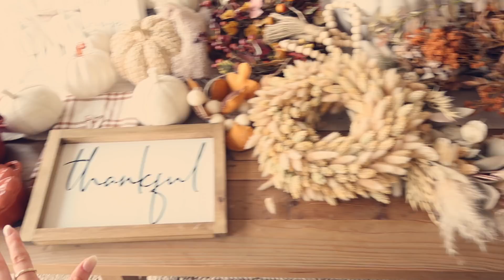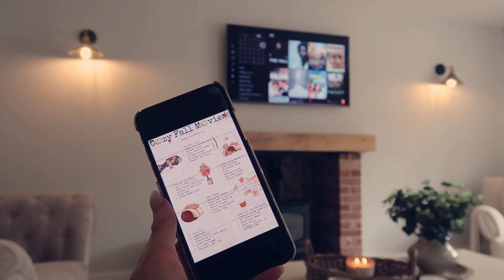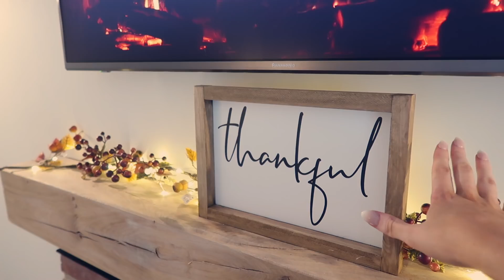DECORATE WITH ME FOR AUTUMN | cosy, farmhouse fall decor + house tour 🍂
Hello my loves, its time to get cosy + decorate for our favourite time of year! I really hope you enjoy decorating with me 🍂

Mentioned:
Pumpin Mug
Bead garland
Pack of pumpkins (wicker, white & orange)
Pack of pumpkins (amazon)
Camera I use